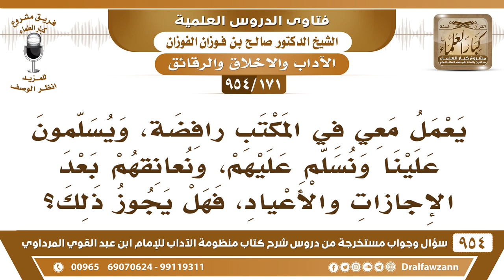[171 -954] يعمل معي بعض الرافضة ويكون بيننا سلام وحديث ونعانقهم بعد الإجازات والأعياد، فهل يجوز ذلك؟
-[171 /954] السؤال: يعمل معي في المكتب رافضة، ويُسلمون علينا ونُسلم عليهم، ونُعانقهم بعد الإجازات والأعياد، فهل يجوز ذلك؟
الجواب: هذا لا يجوز، لا يجوز لكم أن تبدؤوهم بالسلام، ولا أن تُعانقوهم، لأن هؤلاء أعداء الله ورسوله وأعداء المسلمين، فيجب هجرهُمْ ومقاطعتهم، وعدم المؤانسَة معهم والضحك معهم.
للاشتراك في قناة الشيخ صالح الفوزان
سؤال وجواب من شرح منظومة الآداب ( 945 ) مقطع

للاستفسار والإقتراحات والدعم
رئيس الفريق
لمشروع كبار العلماء